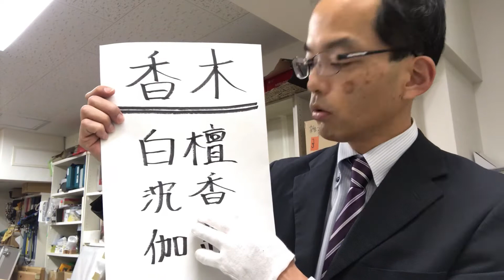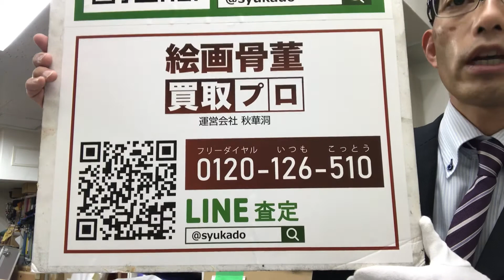【香木を高く評価します】白檀・沈香・伽羅の香木をしっかりお調べして回答します！【絵画骨董買取プロ BY 銀座秋華洞】